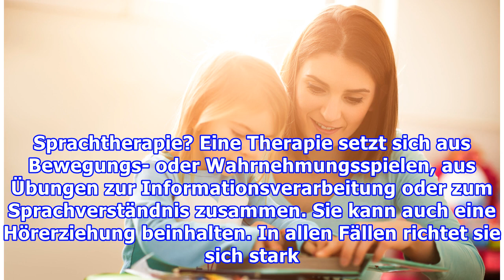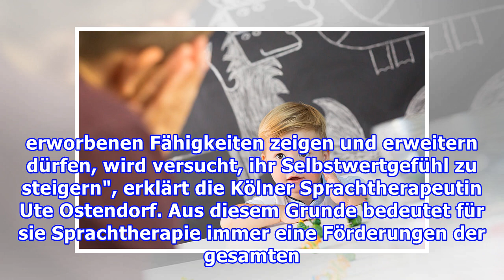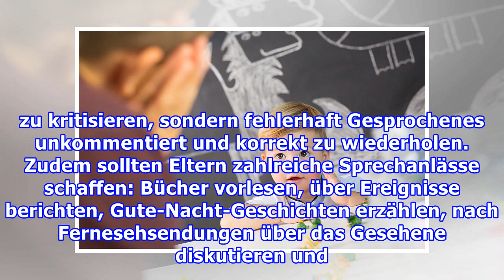Was tun bei Sprachentwicklungsstörungen?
Kindern viele Sprechanlässe bieten Treten Probleme beim Spracherwerb auf, sollte ein Kind Fachleuten, wie Sprachheilpädagogen und Logopäden, vorgestellt werden. Nach einer Beratungsstunde können diese je nach Diagnose eine Therapie in die Wege leiten. Da die Arbeitsweise ähnlich ist, spielt die Ausb...